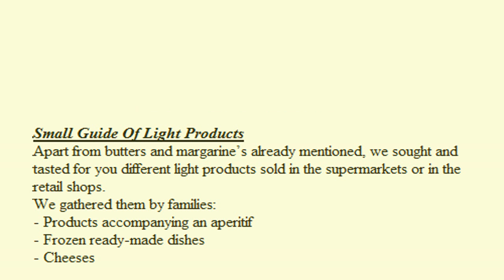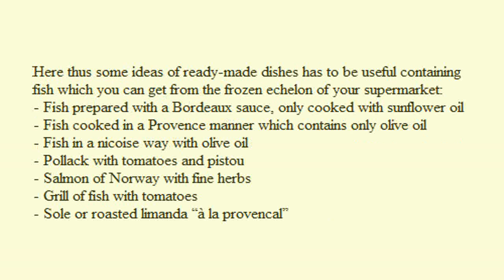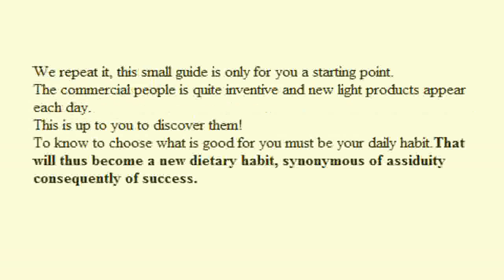Put An End To The Cholesterol-Cholesterol Metabolism Myth-LDLCholesterol Animation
Put An End ToThe Cholesterol-Cholesterol Metabolism Myth-LDLCholesterol Animation

Put An End To The Cholesterol Without Any Medecine:
This is possible to decrease the bad level of cholesterol (LDL) and the triglycerides without any medecine. Certainly with an Healthy alimentation and as well to choice for the best way of cookings.
Prefer the fish to the meat. Prefer the meat with a low level of fat. Avoid the seafoods. The seafoods are very good for a regular diet because they contain a low level of calories but they have a very high level of cholesterol.
The way of cooking: prefer cooking by steam and by grill.

Cholesterol Metabolism Myth:
Speeding up the metabolism is not a solution against the cholesterol.
For instance eating 6 times a day with small portions will increase the metabolism. Therefore more calories will be burnt. But the level of the bad cholesterol and the triglycerides will not decrease.
For that, an healthy fooding is needed.

LDL Cholesterol Animation:
Or the way to obtain good information on the cholesterol.
The LDL cholesterol is the bad cholesterol and the HDL cholesterol is the good cholesterol.
The relation between the HDL and the LDL cholesterol is very important. The best is a high level of the HDL and a low level of the LDL cholesterol.
It is important as well to have a low level of the triglycerides.

Searched Keywords:
put an end to the cholesterol
cholesterol metabolism myth
cholesterol metabolism myth off
cholesterol metabolism
cholesterol myth
ldl cholesterol animation
cholesterol animation

cholesterol metabolism kaplan
cholesterol metabolism animation
cholesterol metabolism biochemistry

Synonyms:
hdl cholesterol, ldl cholesterol, triglycerides
hdl ldl cholesterol animation, hdl and ldl cholesterol animation, hdl & ldl scientific animation,

The Next Video Is Talking About:
To Lose Weight With Plants-Help Liver To Eliminate Toxins-How To Purify Blood Naturally